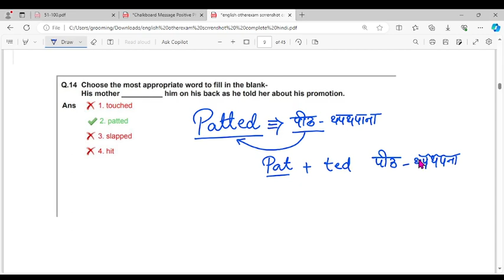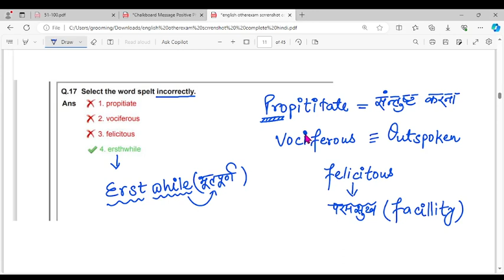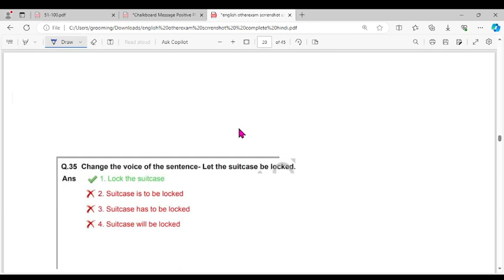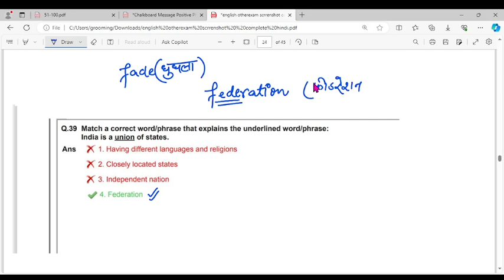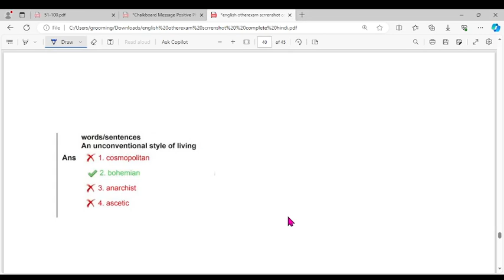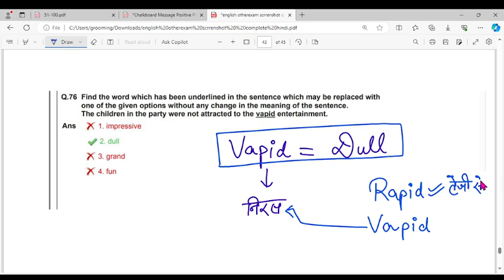IB 2024 English all tough question